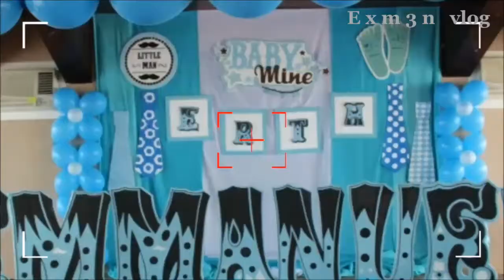BAHOG OTOT sa LIMKETKAI Center Cagayan De Oro City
Exm3n vlog 083

F A M I L Y    L I F E
S A I L O R S    L I F E
S P I R I T U A L     L I F E
A D V E N T U R E     L I F E

E x m 3 n   vlog

and kindly follow my
Facebook acct
E x m e n   vlog

DELIGHT YOURSELF TO
THE LORD, AND HE WILL
GIVE YOU THE DESIRES
OF YOUR HEART.
PSALMS 37:4

WHEN YOU PASS
THROUGH THE WATERS
I WILL BE WITH YOU
ISAIAH  43:2

...Philippine music needs a NEW HERO...
...please welcome : End time msG
...calling all record company, band mgr, producer,
...please help us n recording r 1st album
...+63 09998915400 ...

...1   God have mercy on us
...2   Pilipinas
...3   Mark 8:38
...4   Maganda
...5   Sailor
...6   Comforter
...7   You are my God
...8   Kabayan II
...9   The most famous Man ever walk in this land
        . . . GODBLESS . . .